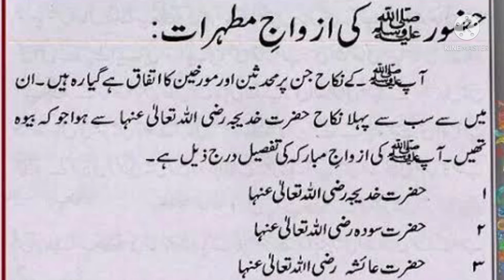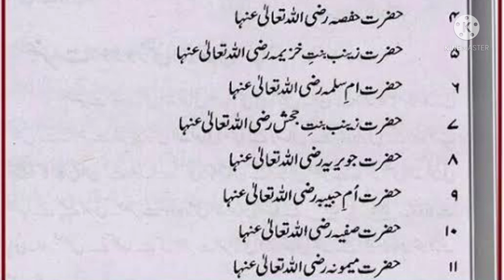حضور صلی اللہ علیہ وسلم کی ازواج مطہرات کتنی تھی اور ان کے نام ۔۔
Naat quran Hadees piyaryRasool ki piyari batyn quran.ازواج مطہرات #